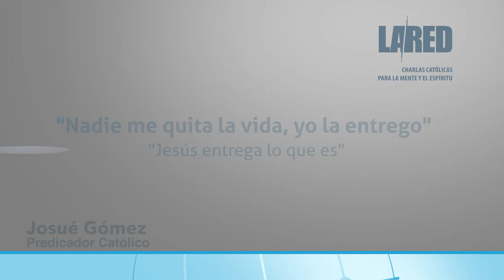La Red- "Nadie me quita la Vida, yo la entrego"/"Jesus entrega lo que es"